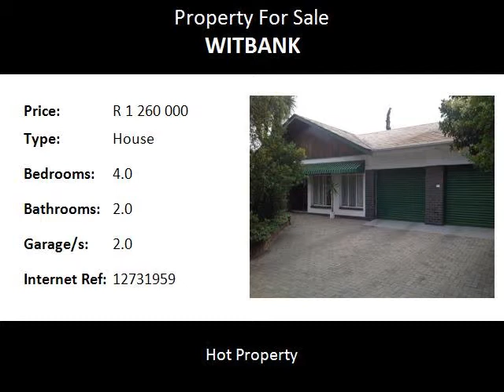4.0 Bedroom House For Sale in Witbank, Witbank, South Africa for ZAR R 1 260 000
Bedrooms: 4.0
Bathrooms: 2.0
Garages: 2.0
Price: R 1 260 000

Property Description:

WHY PAY RENT - HOME TO RUN YOUR BUSINESS FROM!! NEAR MCDONALDS phone today !